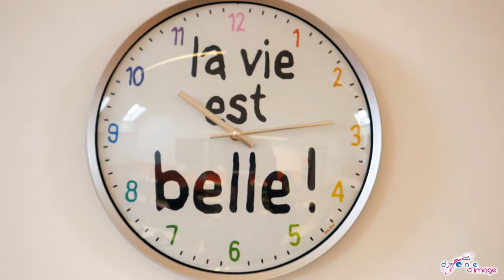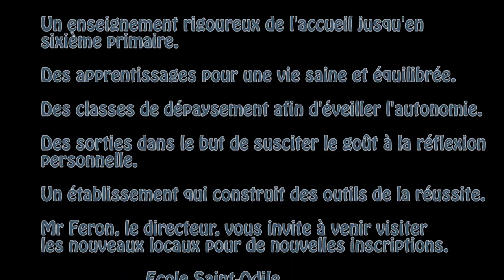Ecole Sainte-Odile à Grivegnée - Liège après transformations.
Les travaux enfin terminés l'école dispose à présent de nouveaux locaux. Certaines pièces ont également été transformées pour leur donner une nouvelle destination comme par exemple la salle de gymnastique.
Cette vidéo vous montre les nouveaux locaux.